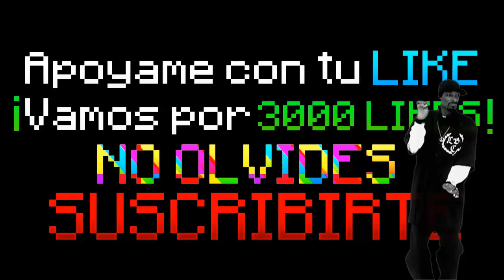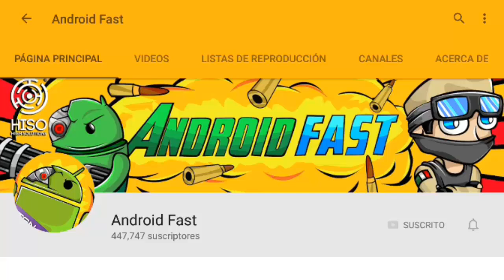TSUNUAMIS EN MINECRAFT PE 0.17.0 (SIN MODS) !! (MINECRAFT POCKET EDITION)